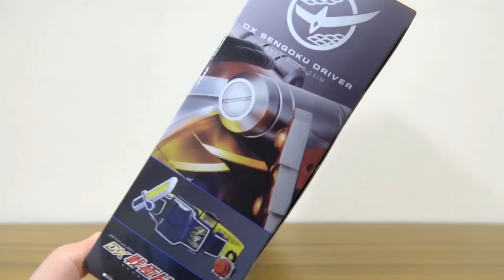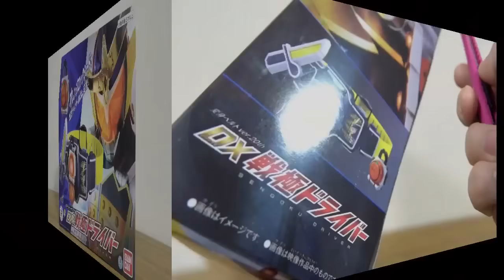【当時版と20th版を比較】DX戦極ドライバー レビュー！各フェイスプレートに対応してるか検証 & 鎧武オレンジ・ジンバーレモン・カチドキ・極アームズまで変身！仮面ライダー鎧武/ガイム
変身ベルトVer20th動画